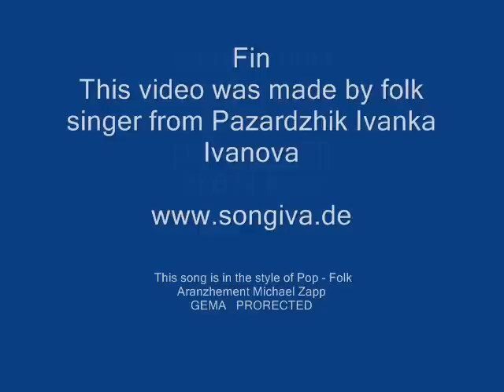Ljubila Rada dvamina- sing Ivanka Ivanova in style of pop-folk.wmv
This song is recorded in sand studio  of Michael Sapp in Cologne, Germany
Ljubila Rada dvamina- sing  Ivanka Ivanova in  style of pop-folk
This song is in the style of Pop - Folk
Aranzhement Michael Zapp
Text Ivanka Ivanova